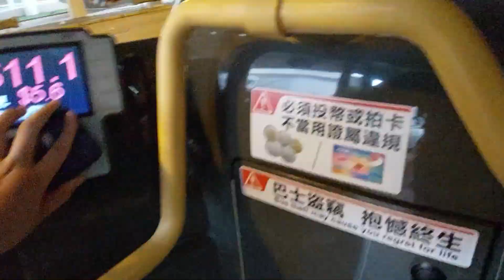【搬去化蝶前留下腳毛？】九巴 KMB 72X 旺角（柏景灣）~大埔中心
新界巴士路線72X，由九巴營辦，來往大埔中心及旺角（柏景灣），途經大埔墟、廣福邨、吐露港公路、獅子山隧道、九龍塘（窩打老道）。

~Horace